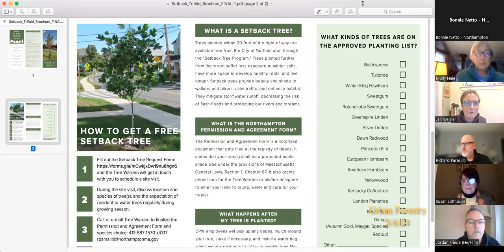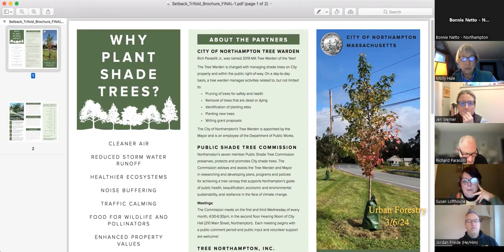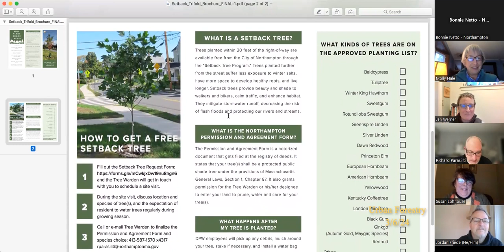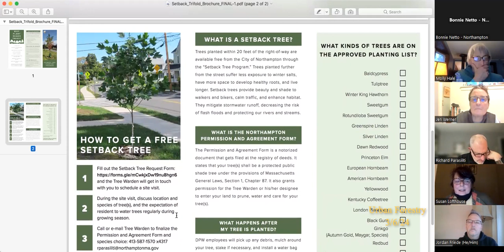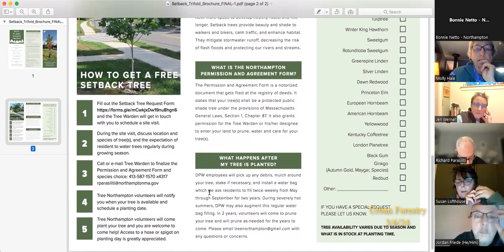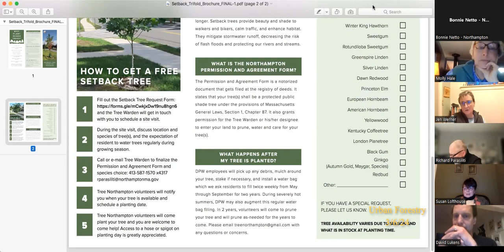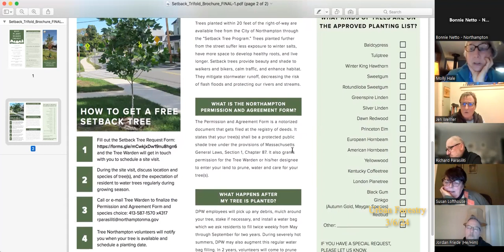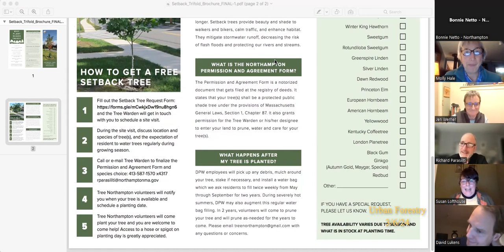Northampton Urban Forestry Commission 3/6/24